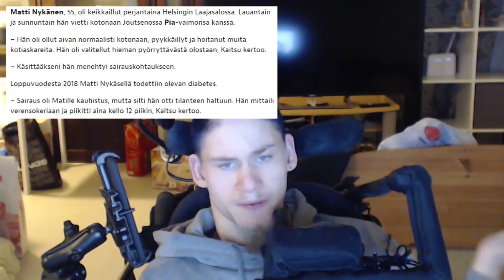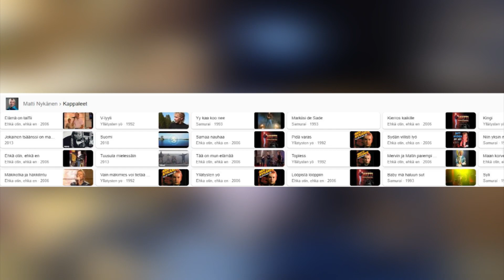MATTI NYKÄNEN ON KUOLLUT?!